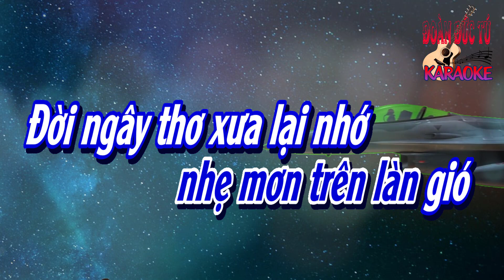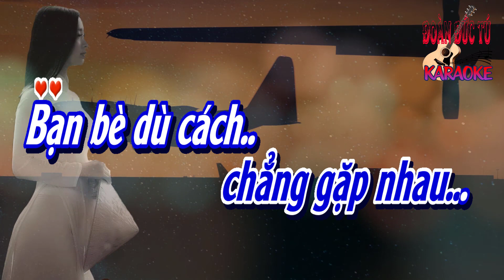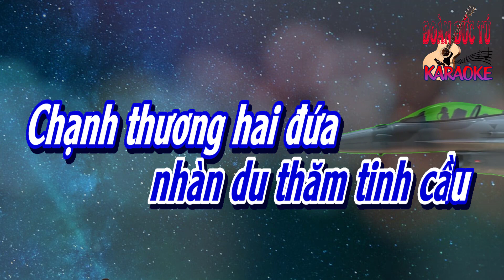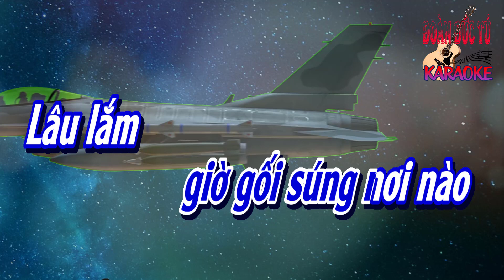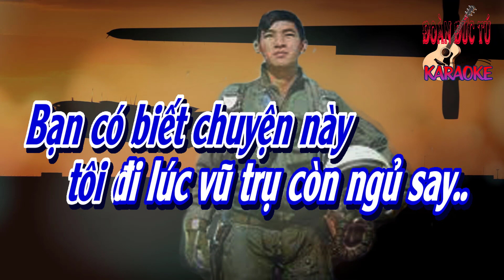karaoke Một Chuyến Bay Đêm, sáng tác Song Ngọc, Hoài Linh, hòa âm Đoàn Đức Tú, giọng Nam thấp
Một Chuyến Bay Đêm, sáng tác Song Ngọc, Hoài Linh, hòa âm & dựng karaoke Đoàn Đức Tú, giọng Nam thấp
Giữa lòng trời khuya muôn ánh sao hiền
Người trai đi viết câu chuyện một chuyến bay đêm
Cánh bằng nhẹ mơn trên làn gió
Đời ngây thơ xưa lại nhớ lúc mình còn thơ
Nhìn trời cao mà reo mà mơ ước như diều
Để níu áo Hằng Nga ngồi bên dãy ngân hà
Giờ sống giữa lưng trời
Đôi khi nhớ chuyện đời mỉm cười thôi
Đêm nay chuyến bay trời xanh như màu áo
Đường Minh Đế nhàn du thăm tinh cầu
Chạnh thương hai đứa giờ gối súng nơi nào
Lâu lắm chẳng gặp nhau
Bạn bè dù cách xa nào khuây
Tình nàng chưa nói nhưng mà say
Giai nhân hỡi khoé mắt em u hoài
Theo tìm trong chuyến bay
Có người hỏi phi công ước mơ gì
Người ơi nhân thế muôn màu nào ước mơ chi
Ước rằng từ khi tung nhịp cánh
Tình ta yêu thương là gió nhân tình của mây
Ở đời ai hiểu ai người bay trắng đêm dài
Thì thức giữa đại dương ru yên giấc ven rừng
Bạn có biết chuyện này tôi ghi lúc vũ trụ còn ngủ say
Người ơi nhân thế muôn màu nào biết mơ chi